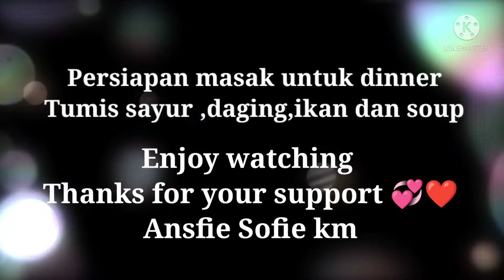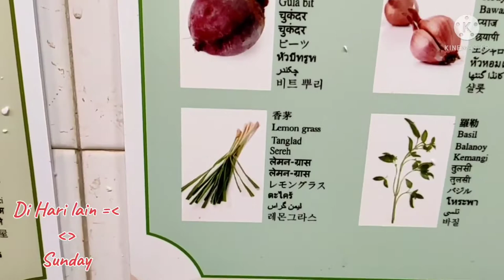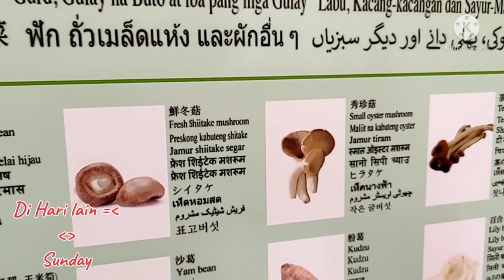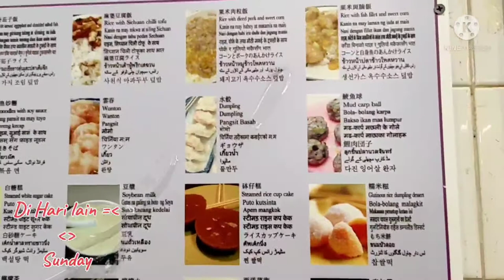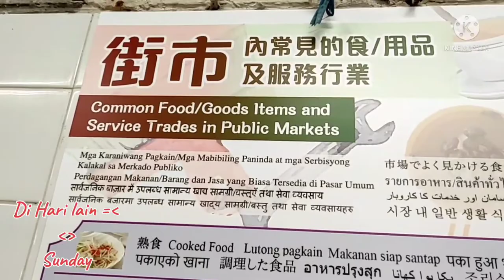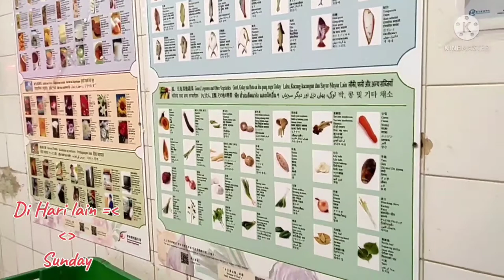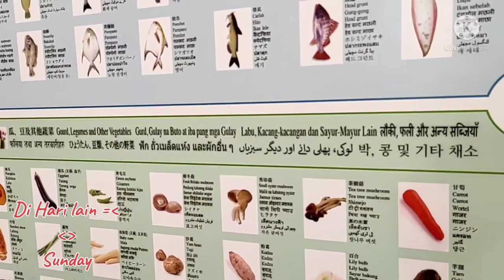Masakan Halal food || resep Chinese || simple recipes || masakan favourite Keluarga || Ansfie Sofi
Masakan Halal food    Chinese recipe Menu favourite Keluarga      Chinese food Chinese recipe Halal food      resep Chinese food

Selamat mencoba semoga bisa menginspirasi

waalaikum salam warahmatullahi wabarakatuh

1: Tomat masak telor(fan ge cao tan)

2:daging sapi masak sayur( (Bunga bawang panjang2) ( ngao yuk cao sun Sam ))

3:kukus ikan merah (hong sam yi) yang sudah Di taro garam sebelum nya

4: kacang kapri segar masak daging ayam cincang (Minch Kai cao Tao)

5: soup 🍲 jagung Manis ( sukmai) -
((waluh jipang - hap jongkwa -wortel -honglopak)) - ayam beku Yang sdh Di dingin Kan lalu rebus setengah Mateng lalu cuci bersih lalu masuk Kan beserta jagung Manis wortel sampai mendidih